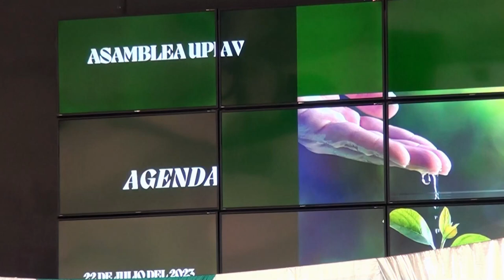UPIAV se enfocará más en la defensa de la salud y el sector agropecuario